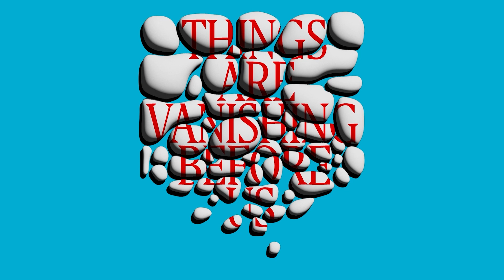Flow of the Body by KS Radhakrishnan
Flow of the Body
KS Radhakrishnan
Bronze
18H x 18W x 44.5D inches
2018

KS Radhakrishnan is one of the most notable among the new generation of sculptors who has successfully brought about a definitive resurgence in Indian sculpture. Like many of his contemporaries, he is a figurative sculptor; but his preference for modelling and bronze casting over new materials sets him apart from the rest. Recharging age-old sculptural process with a new sensibility, thus is the singular challenge he brings to modern Indian sculpture. And this makes him a modernist – who approaches his work with discernable ambition and considerable aplomb while steering clear of brinkmanship. With celebration of sensuality as one of its running themes, his works are at once both intimate and universal in its appeal. A personal commemorative sculpture, with a scale and presence that holds well in natural settings, his work has found permanent home in a number of public collections all over the world.

'Things Are Vanishing Before Us' curated by Premjish Achari
Venue: CCA & CCA Lawns, Bikaner House